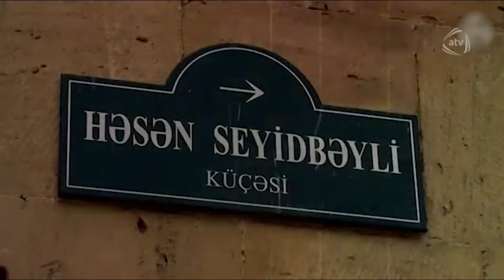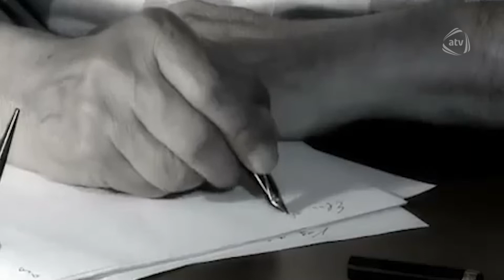Nəriman Həsənzadə (ATV Səhər)